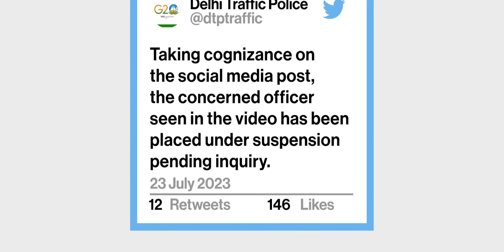Delhi Police official fines Korean tourist Rs 5,000 without receipt, video goes viral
Seokgi Moon, who has over 1.34 million followers on YouTube, recorded his exchange with the traffic policeman on his car’s dashcam.
Foreign tourists getting overcharged in India may seem like a common enough occurrence but in a recent instance, a South Korean tourist was reportedly overcharged, not by any shopkeeper, but by a Delhi Traffic Police constable.

Seokgi Moon, a Korean fitness trainer who has over 1.34 million followers on YouTube, posted a video that showed his encounter with Delhi Traffic Police. He titled it, “Give me all the cash” Reasons why you shouldn’t drive a car in India”.
In the video, Moon is driving a rental car when he is stopped by the traffic police and fined because he “did not stay within the yellow line”. The traffic police constable asks him to pay Rs 5,000 and insists that the payment is done in cash.
Moon gives the constable the money, who shows him a thumbs-up sign before letting him go. Interestingly, the traffic police constable does not issue any receipt for the penalty.

In his video, Moon includes clips of the police beating people with sticks and talks about his fear of arguing with the law enforcement agency.
Soon, this video of the exchange between Moon and the traffic police began circulating on social media platforms, with people pointing out that an unclear fine issued without a receipt is akin to a bribe.